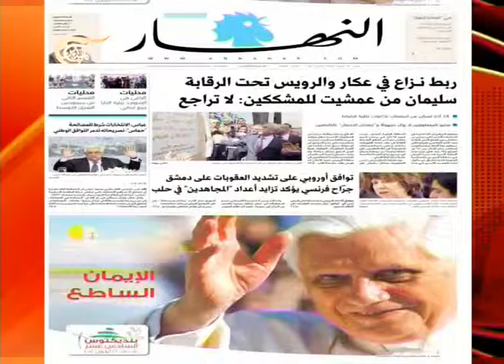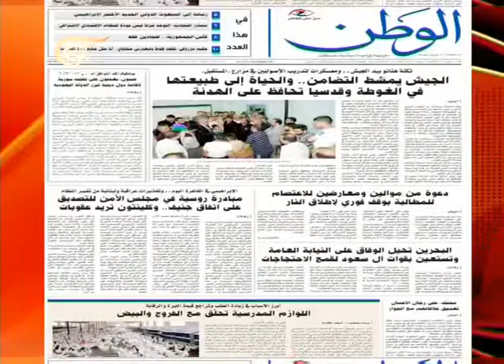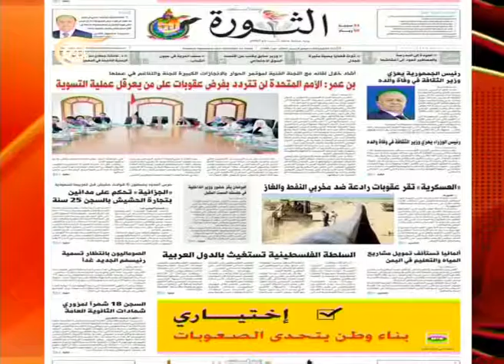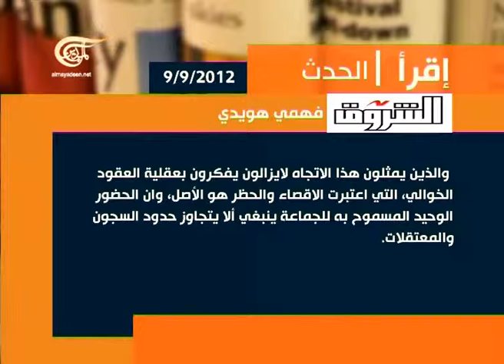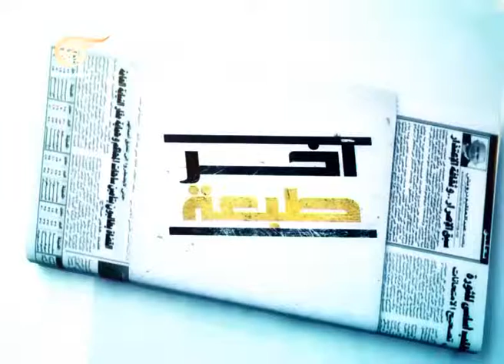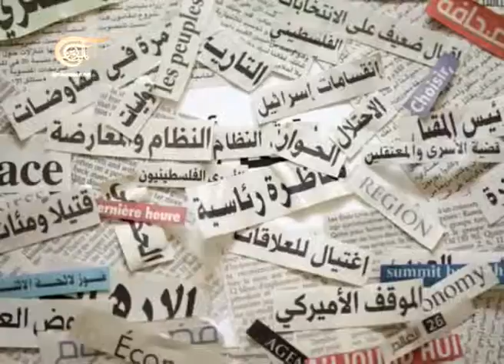آخر طبعة - مع طارق إبراهيم ـ كاتب ومحلل سياسي - 2012-09-09